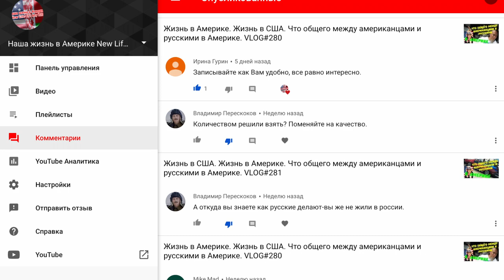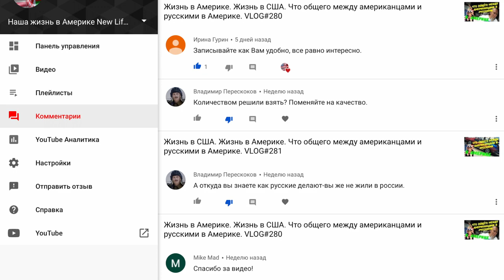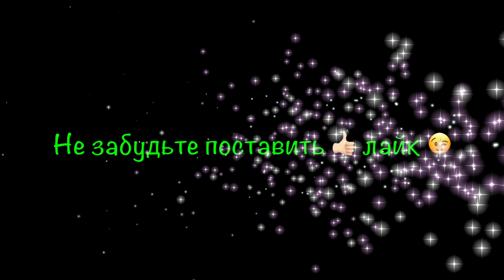Блог Толстяка и наш канал - что общего в Америке? Общие хейтеры на два канала. Жизнь в США.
Блог Толстяка и наш канал - что общего в Америке? Кроме семейной жизни в США нас ещё объединяют общие хейтеры на два канала.